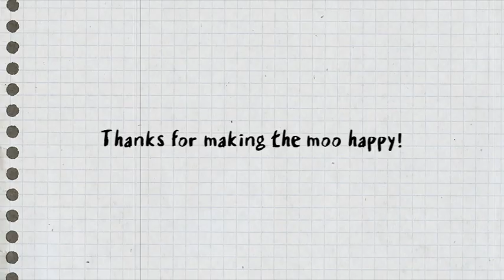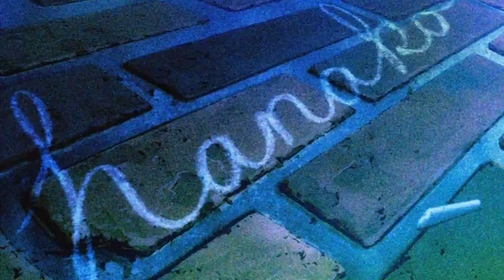YOU MADE THE MOO HAPPY!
THANK YOU MY DEAR TWINKLE-LEMONDROPS
I wanted to make a 'thank you vid' for ages now and you guys deserve better and I was lazy so I just put some random mep parts in it and blah but anyway ENJOY YAYAY

SONG 3: can't remember Dx *feels useless*

Animes used:
*Gurren Lagann
*Kung-fu love
*connected - Ayumi Hamasaki video
*5 cm per second
*EF: the latter tale